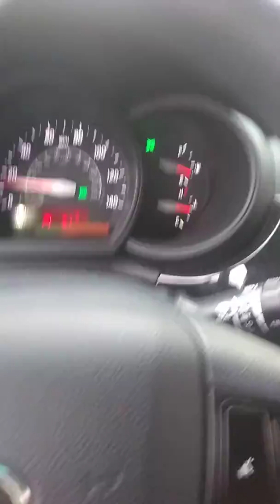Chinook Landing State Park Oregon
Nice parking lot🤔